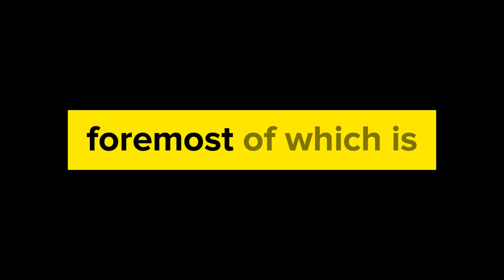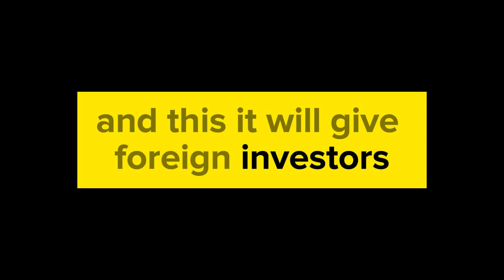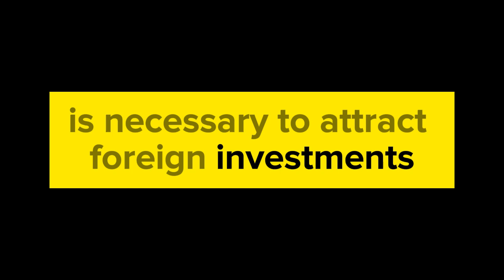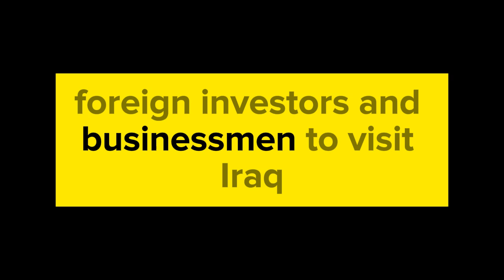What Is The Importance Of Iraq Joining International Agreements?